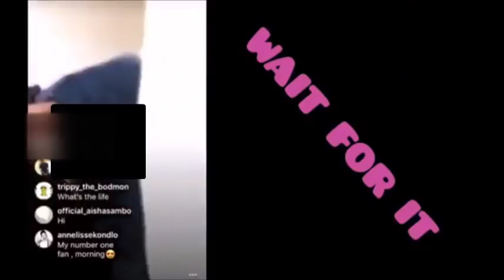Must Watch: Emtee accidenally shows of his pen*s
Must Watch: Emtee accidenally shows of his pen*s while streaming live on instagram